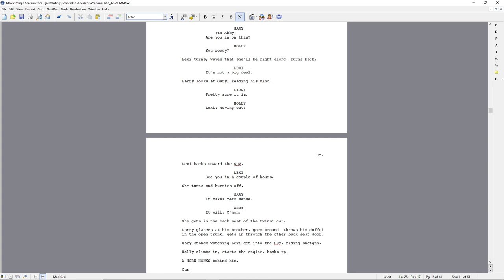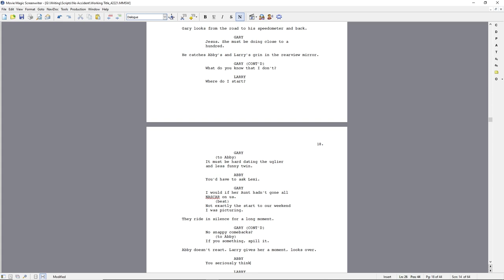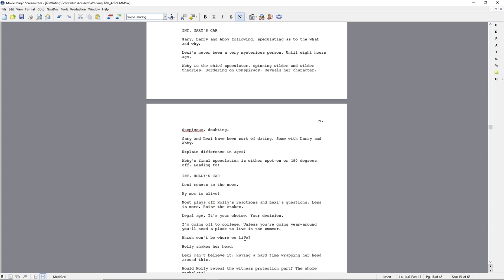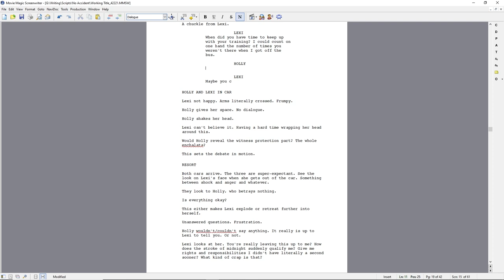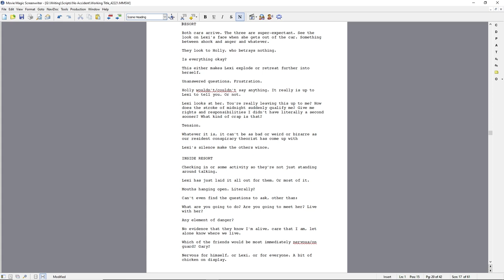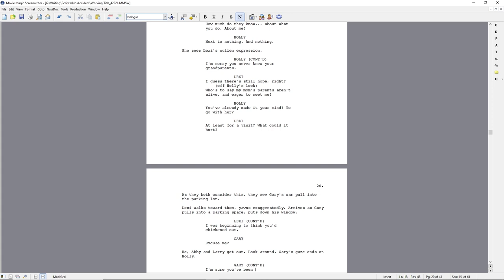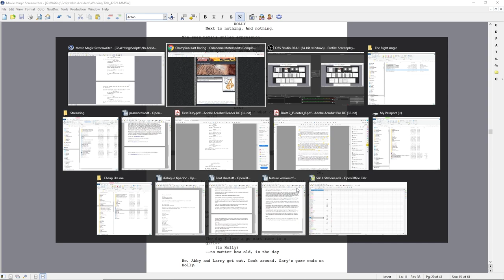A Screenwriter's Journey | Day 5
More writing.